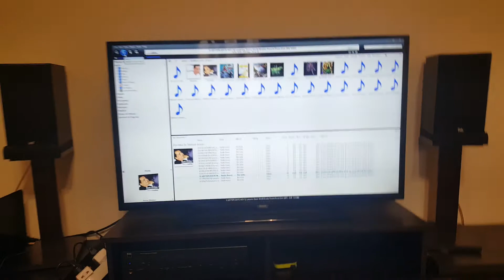PSB NAD Sound Test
PSB XB and NAD C356 Sound Test. This set up includes 2 SVS SB-1000 sealed subwoofers connected to Marchand XM66 crossover which is connected inbetween the pre amp and power amp section of the NAD C356 using the Main IN and Pre Out2. This is the same video as my previous test, but it is a new recording of the sound. Music quality wise compared to PSB XB test, both similar but the music used in the former is of slightly better recording and posses many more instruments making it harder to play. There is no doubt in my mind adding a quality crossover and 2 descent subs improves the quality significantly. The convolution is turned off in JRiver this was done to increase bass so to hear it through the listening position of the mic, I do admit it is a bit to much but still overall the extra bass emphasis for a sound test does no harm.